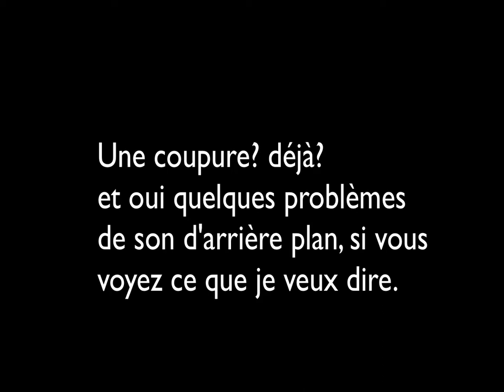Ep.15 Maj- Découverte de la snapshot 12w42a et pre-release [FR]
Salut à tous c'est